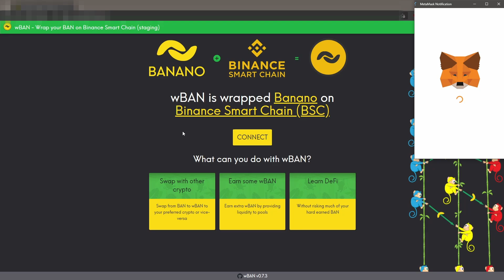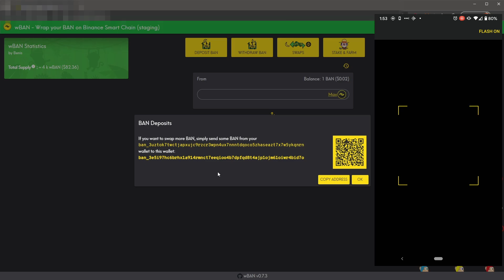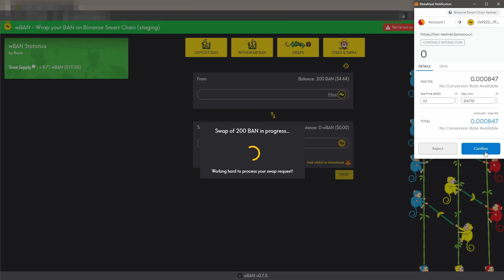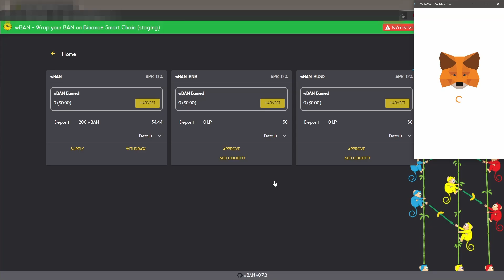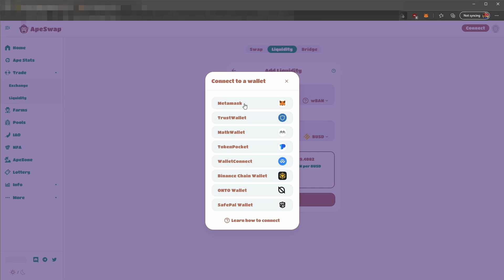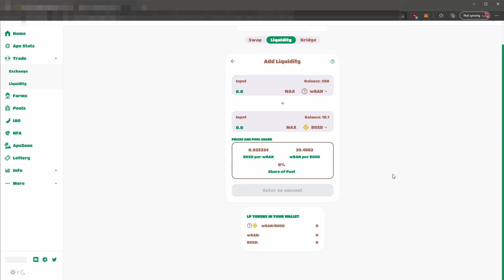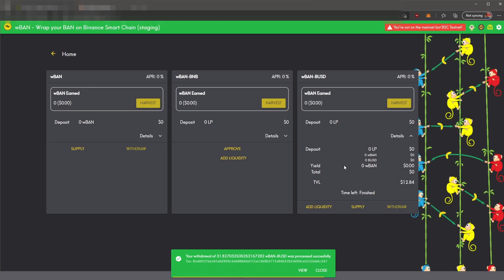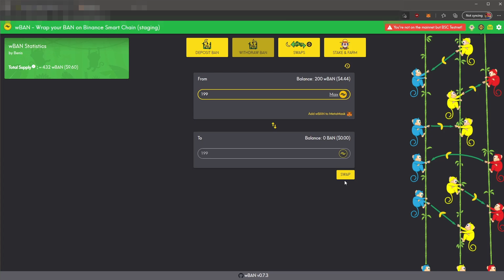An Introduction to Wrapped Banano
A basic introduction to the Wrapped Banano BEP20 token showing off the wBAN dApp, how to wrap and unwrap your tokens, staking to earn rewards, and swapping to other tokens.

Contents:
0:00 - Introduction
0:27 - Getting started
1:09 - Connect your Kalium (or other) wallet
2:23 - Deposit Banano
3:00 - Withdraw Banano
3:23 - Wrap Banano into wBAN
4:08 - History button
4:33 - wBAN in DeFi
4:50 - wBAN Farms and Liquidity Pools
9:44 - Swap wBAN for other tokens
10:19 - Withdraw all liquidity
11:52 - Unwrap wBAN into Banano and withdraw to Kalium